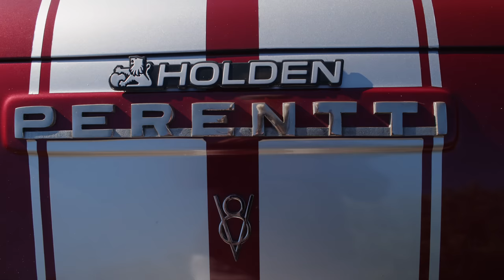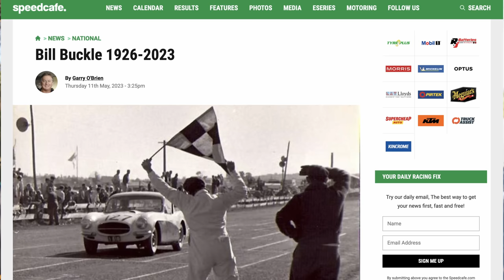American sees Australia's Perentti sports car for the first time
Wasteland Firebird experiences Lakes Beach Sand, Surf, and Cars, says goodbye to Bill Buckle, and gives you a few hints on how to find happiness.